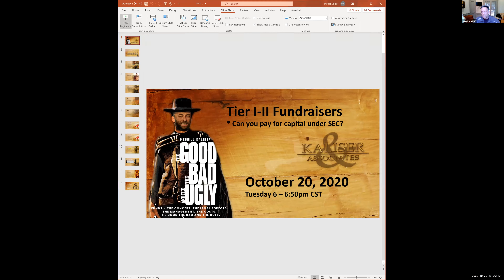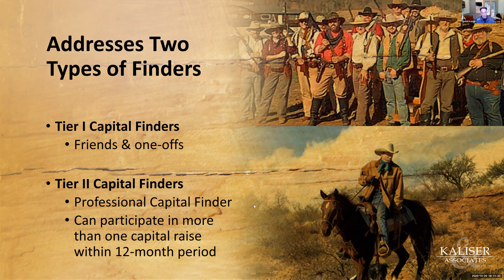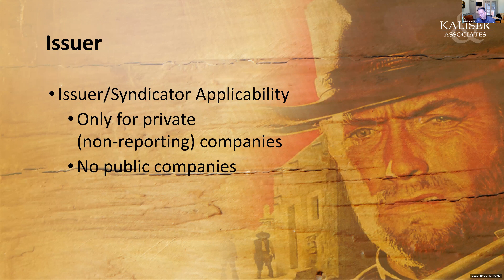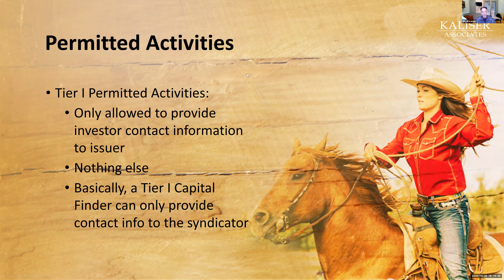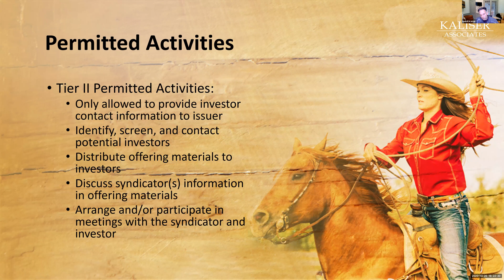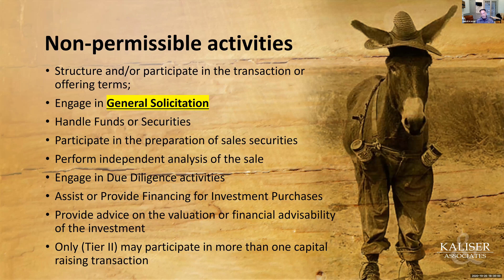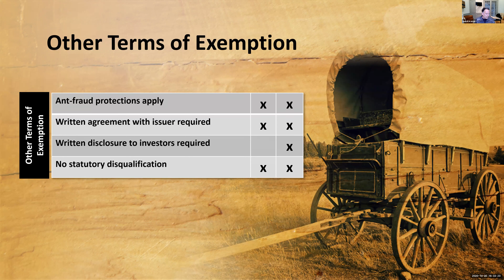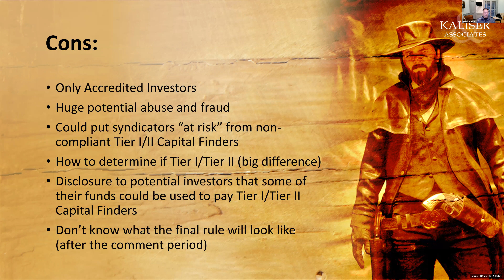Show Me The Money - New Proposed SEC Rule - Oct 20, 2020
Merrill Kaliser discusses the proposal that would create two classes of finders, Tier I Finders and Tier II Finders, that would be subject to conditions tailored to the scope of their respective activities.